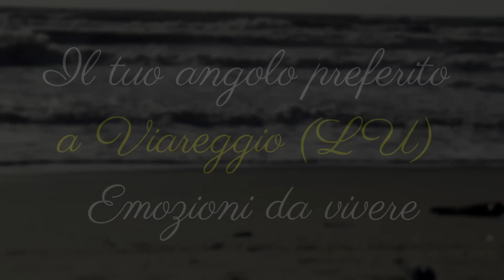CASA A VIAREGGIO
informazioni su questa casa:

AG. DON BOSCO CASA
Marcella Bergamini